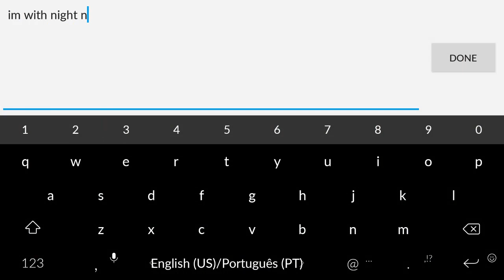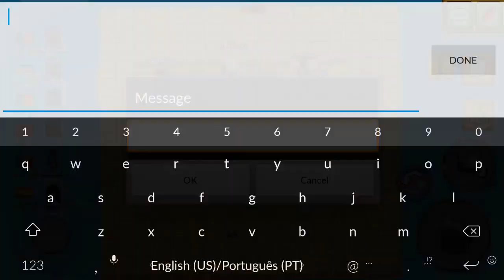Bomber Friends - Vs All With NiGHT 🎭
Hi guys. :) miss me!!! another video of BomberFriends playing with a Night VS ALL!!! :)

ABOUT ME:
Hello there, I'm RTReviewz and I Like to Play Android games like Bomber Friends, Soccer Stars, Trials Frontier, Asphalt 8, Clash Royale, I also like PC games,  but now i dont have a good computer for it! I'm on youtube for the joy of it, at this moment I try to upload 3 videos peer week focus on gameplay, tips and tricks, tutorials if applys and more.